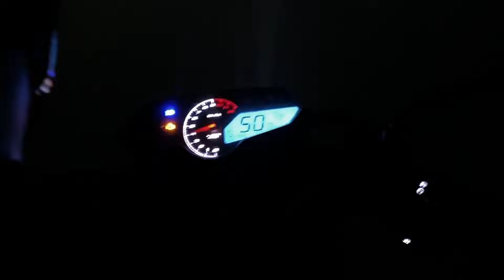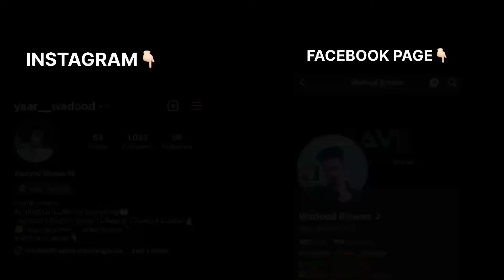Malda Carnival 2023 | Monali Thakur | Wadood Biswas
For Awesome Content🥳